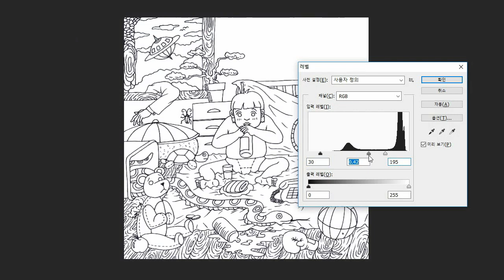Drinking Boys and Girls Choir - "Keep Drinking" album Preview (Damnably 2019)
New release announcement! 드링킹소년소녀합창단 - Drinking Boys & Girls Choir (Daegu, Korea) 18 Track debut album "KEEP DRINKING" - releases as 12" Picture Disc/CD and digital on March 8th, 2019 via Damnably!